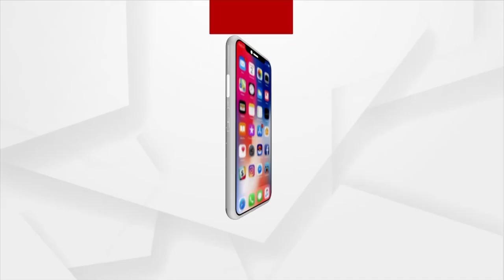Odisha SIM Card Operation In Pakistan Case: STF Arrests Two Aides Of Mastermind